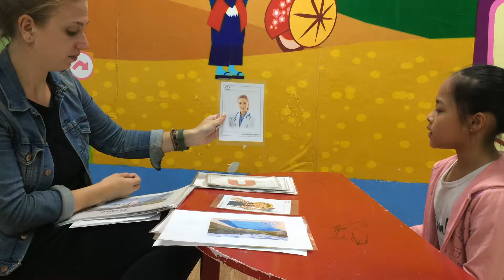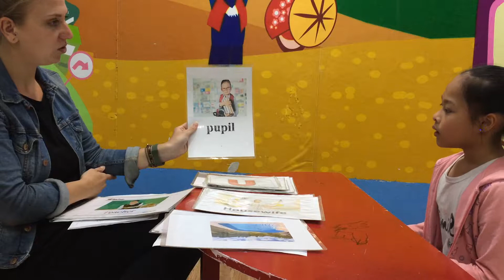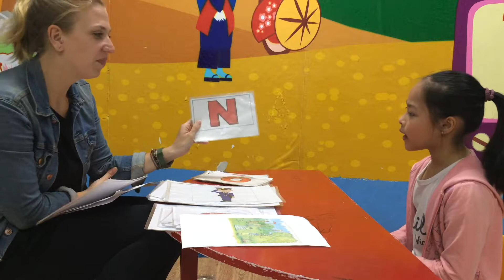Lilian - Mover 4 - Speaking test 19/03/2018